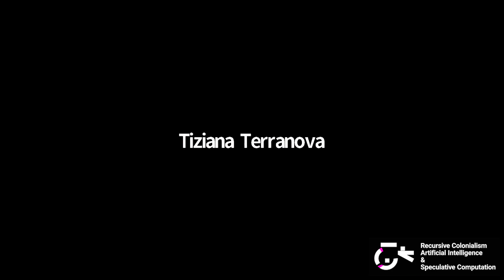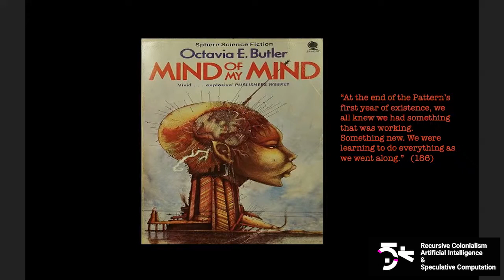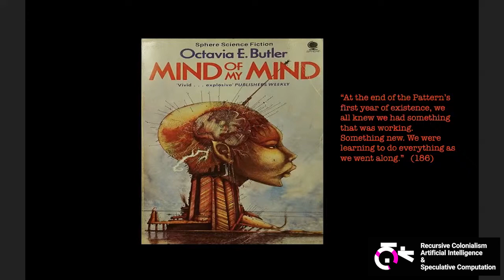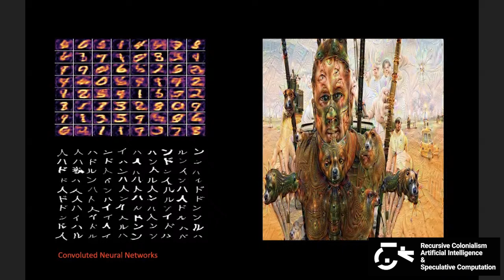Episode_04: Machine Aesthetics & SF Capital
Recursive Colonialism, Artificial Intelligence & Speculative Computation

5 December 2020

Dialogue:

Steve Goodman (Independent Researcher)

Luciana Parisi (Duke University)

Chair: Tiziana Terranova

Steve Goodman is an artist, writer and, under the name Kode9, an electronic musician. He founded the record labels Hyperdub in 2004, and Flatlines in 2019. He has produced 3 albums, 2 with the late vocalist The Spaceape (Memories of the Future, 2006; Black Sun, 2012) and one solo, (Nothing, 2015). His book Sonic Warfare was published in 2009 (MIT Press) and in 2019 he co-edited Audint - Unsound: Undead (Urbanomic Press) He co-runs the monthly event series Ø and his installations have appeared at, among others, venues such as the Tate Modern, the Barbican and Arebyte Gallery in London, and CAC in Shanghai.

Luciana Parisi’s research is a philosophical investigation of technology in culture, aesthetics and politics. She is a Professor in Media Philosophy at the Program in Literature and the Computational Media Art and Culture at Duke University. She is the author of Abstract Sex: Philosophy, Biotechnology and the Mutations of Desire (2004, Continuum Press) and Contagious Architecture. Computation, Aesthetics and Space (2013, MIT Press). She is completing a monograph on alien epistemologies and the transformation of logical thinking in computation